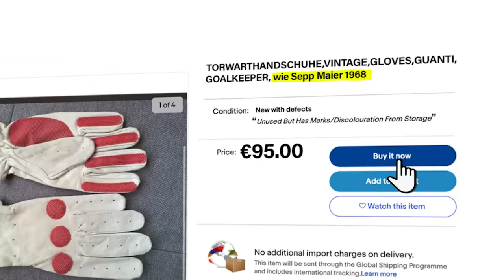I Played A Match In The World’s Oldest Gloves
I Wore The OLDEST Goalkeeper Gloves in A Real Football Match. As promised guys, we hit 5k likes on the other video so here's the match!